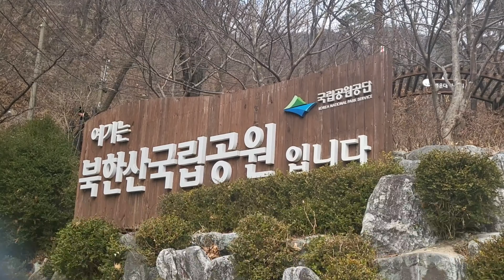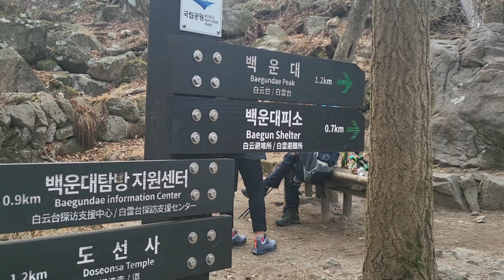[living alone diary] 운동하고 공부하고 쇼핑하는 냥집사 직장인의 삶_2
사랑합니다♡